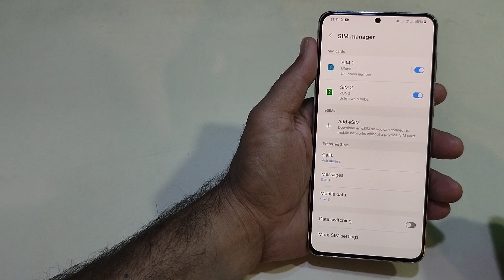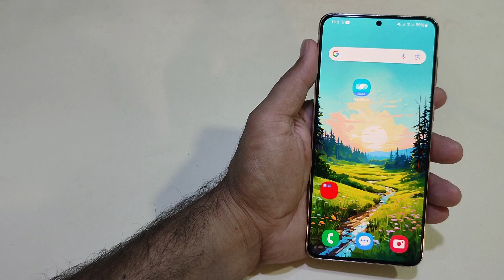Samsung S21 plus Daul Sim Data Setting | How To change Data Setting